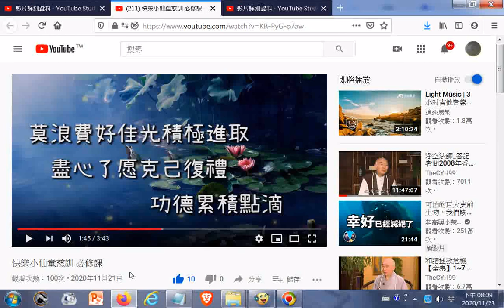快樂小仙童慈訓 必修課20201121（附加參考網址於下方說明區）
閩南語讀經影片合輯